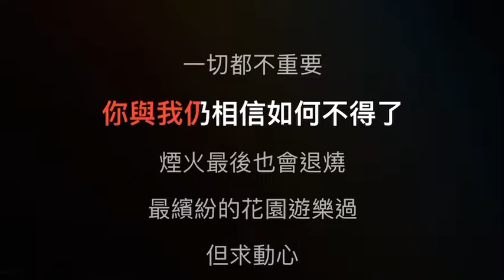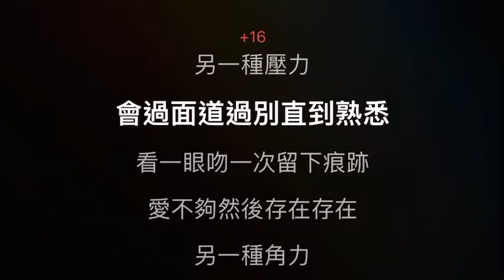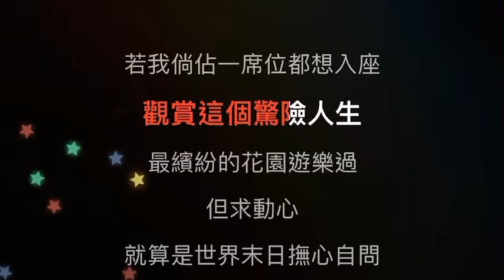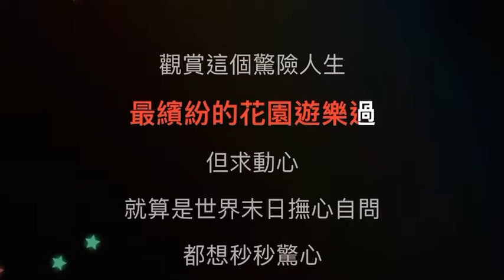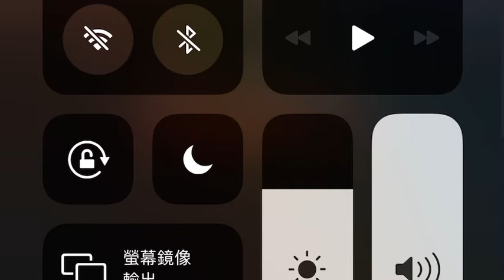遊樂場 伴奏 mmoF 男原調 (原唱 謝霆鋒）粵語歌詞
謝霆鋒

遊樂場

作詞：林夕
作曲：謝霆鋒

逐個字　逐個字　逐個認識
糖是甜　唇是紅　誰是奇蹟
看懂了　然後尋覓尋覓另一種價值
逐個夢　逐副臉　逐次累積
抱起過　放低了　然後回憶
然後期待期待下一位接力

*妳與我仍心跳　一切都不重要
妳與我仍相信如何不得了　煙火最後也會退燒

最繽紛的花園遊樂過　但求動心
就算是世間末日　撫心自問都想秒秒驚心
最寬廣的公園遊樂過　為何認真
若我尚佔一席位　都想入座 觀賞這個驚險人生

做對事　做錯事　換個臉色
對不起　對得起　留下抨擊
看開了　然後承受承受另一種壓力
會過面　道過別　直到熟悉
看一眼　吻一次　留下痕跡
愛不夠　然後存在存在另一種角力